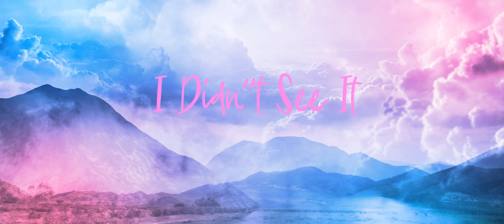Aversion - Feel Alive (Official Videoclip)